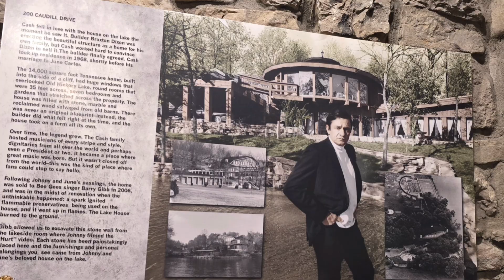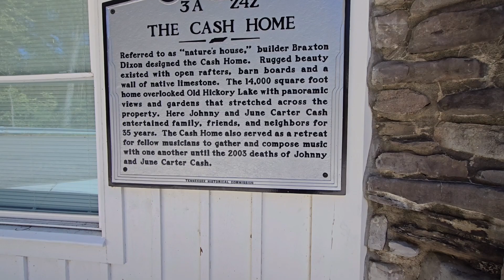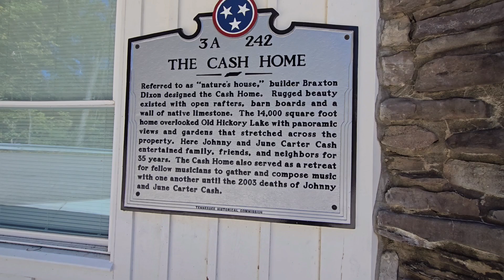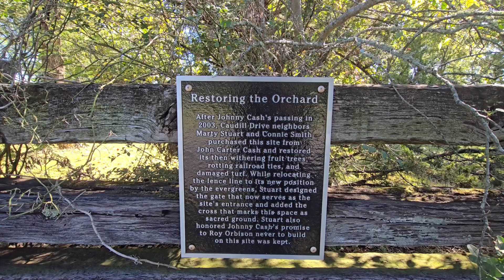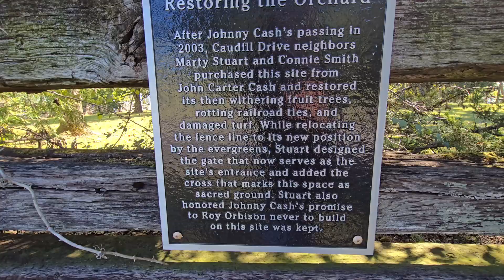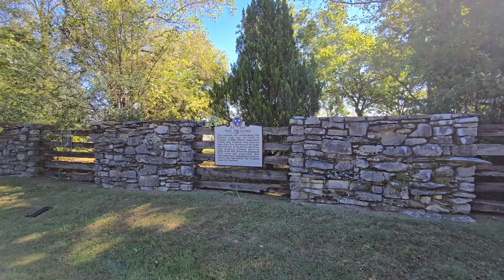Johnny Cash’s Tennessee Home - Fire Destroyed The House.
Whilst the houses are no longer there, having been lost to fire, I visited the site that once held the homes of Johnny Cash and Roy Orbison.
The parents of Johnny Cash lived opposite.

I am not a professional filmmaker/editor/public speaker/film location person or tour/travel guide.
I just like to share the places I visit and things I learn about people/places along the way.